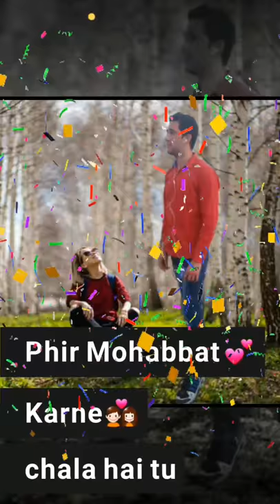jis raah pe hai gar tera whatsapp status